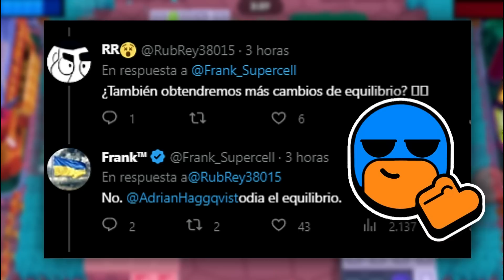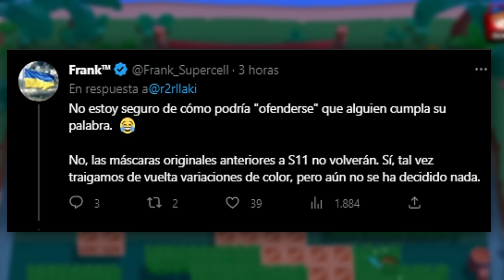►💥*NOTICIAS* NUEVAS DE LOS CAMBIOS DE BALANCE🌈 ¡NUEVAS SKINS EXCLUSIVAS EN BRAWL STARS!😀BRAWL STARS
🔰 Club de Brawl Stars: 2Y88RC8PR​